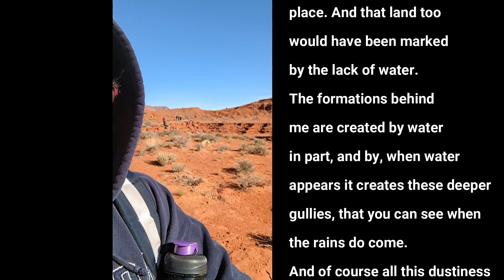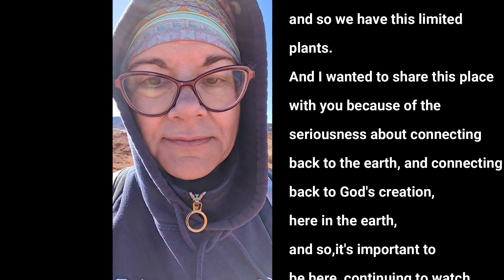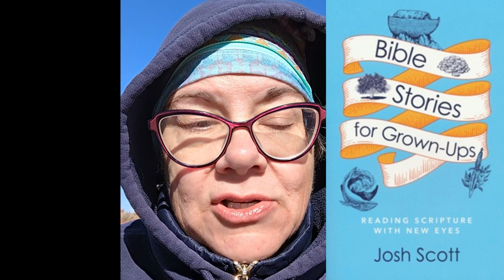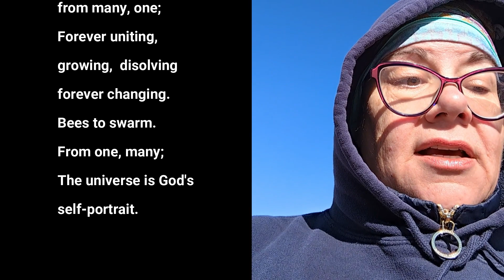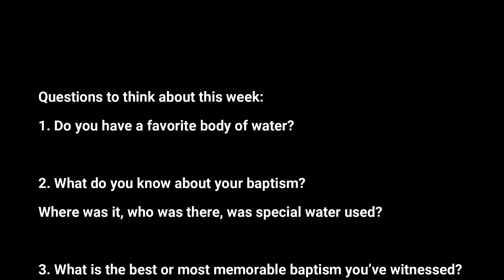Wednesday Bible Study & Devotion for October 18th, 2023